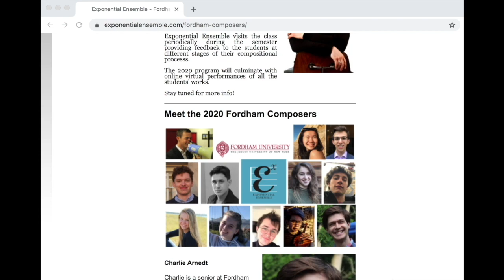2020 Fordham Composers Concert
As part of the biennial Fordham Composers Concert, students collaborate with professional musicians; this year the Exponential Ensemble provided expertise. Normally, students work on their compositions at Fordham College at Lincoln Center all semester and get to hear their music played live in May. But the pandemic forced students and musicians to coordinate from their homes across the globe, from New York to Paris to Australia.

Exponential Ensemble:
Pascal Archer, Artistic Director and clarinet
Anna Urrey, flute
Kemp Jernigan, oboe

With Guest Musicians:
Caleb van der Swaagh, ‘cello
Amir Farid, piano

Composers (in order of appearance):
Evan Donaldson, FCLC ‘21
Charlie Arnedt, FCRH ‘20
Laure-Élise Wargnier, Sciences Po Paris ‘20
Kevin Mikuls, FCLC ‘20
Noé Gauchard, Sciences Po Paris ‘20
Mary McCluskey, FCRH ‘20
Nemo Keane, FCLC ‘22
Lailinda Xu, FCRH ‘20
Matthew Di Vitto, FCLC ‘20
Grace Davidson, FCRH ‘21
Auden Dykes, FCRH ‘20
Ezekiel Montes, FCRH ‘20